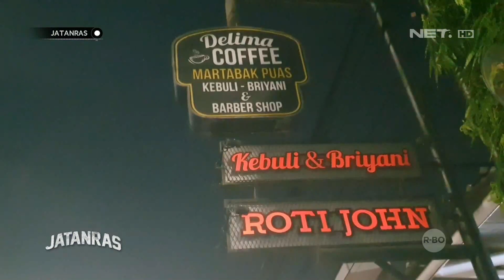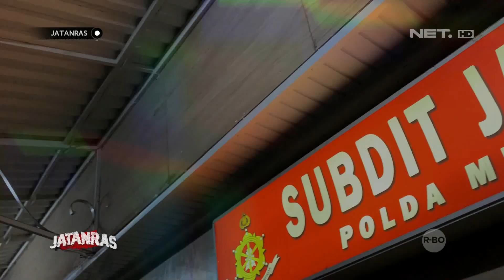Teror Penyiraman Cairan Kimia - JATANRAS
Saksikan info berita ter-update di:
JATANRAS: Sabtu & Minggu pukul 22.30 WIB